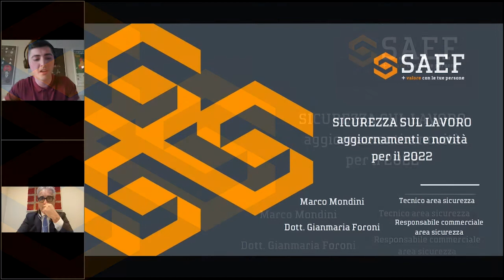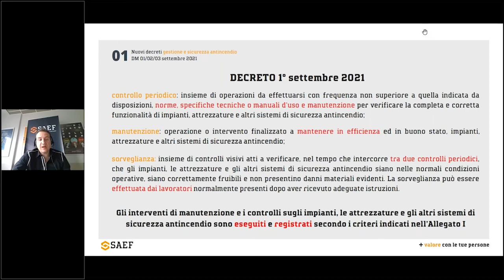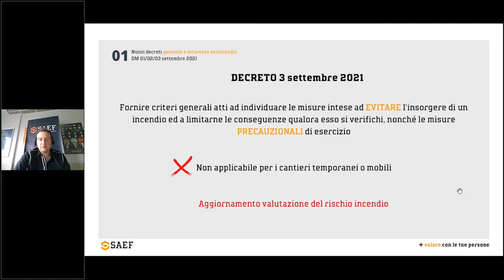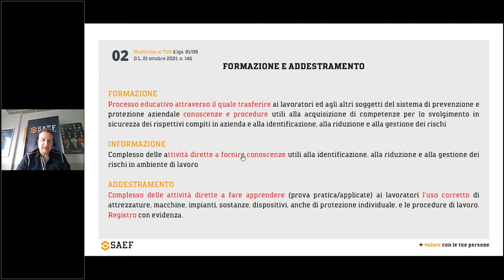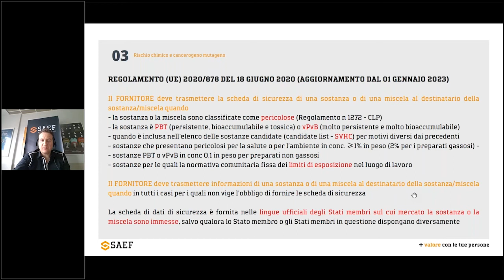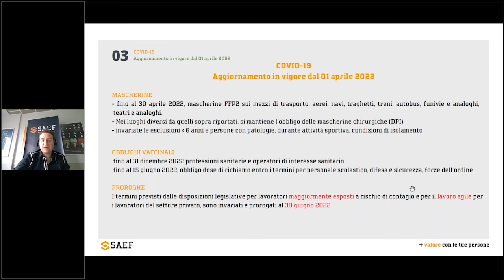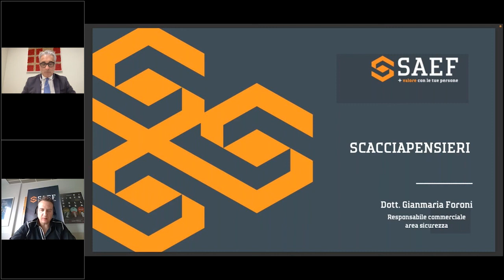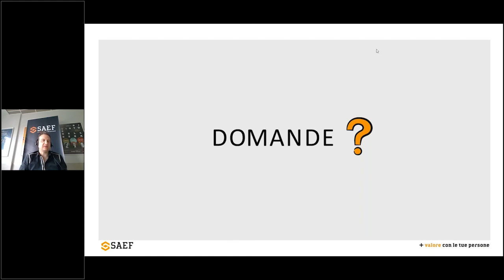SICUREZZA SUL LAVORO: aggiornamenti e novità per il 2022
Questo webinar ha come obiettivo quello di:

- Fornire un aggiornamento riguardo le principali novità per le aziende in tema sicurezza sul lavoro per l’anno 2022;
- Promuovere la cultura della sicurezza sul lavoro;
- Diminuire il tasso di incidenti e infortuni sul luogo di lavoro ed il rischio di incorrere in sanzioni.

Consigliamo questo webinar alle figure di RSPP, ASPP,  preposti e a tutti coloro che si occupano di sicurezza sul lavoro presso le aziende.

Grazie all’intervento del nostro tecnico Marco Mondini (consulente salute e sicurezza sui luoghi di lavoro SAEF) abbiamo sviluppato l’incontro basandoci su 3 punti fondamentali:

1- Nuovi decreti di gestione e sicurezza antincendio (abbandono al decreto 10 marzo 98).

Andremo ad illustrarvi le novità apportate dai 3 decreti di Settembre 2021:
- controllo e manutenzione degli impianti, attrezzature ed altri sistemi di sicurezza antincendio:
- gestione dell’emergenza, formazione e caratteristiche dello specifico servizio di prevenzione e protezione antincendio;
- progettazione, realizzazione ed esercizio della sicurezza antincendio per i luoghi di lavoro.

2- Modifiche al Testo Unico sulla sicurezza dei luoghi di lavoro (TUS) d.lgs. 81/208. Le novità del d.lgs 146/2021, nello specifico:

- addestramento e ruolo del preposto;
- formazione del datore di lavoro nell'adozione dei provvedimenti di sospensione dell’attività.

3- Rischio chimico: regolamento (UE) 2020/878

Aggiornamento della normativa in materia di schede dati sicurezza.